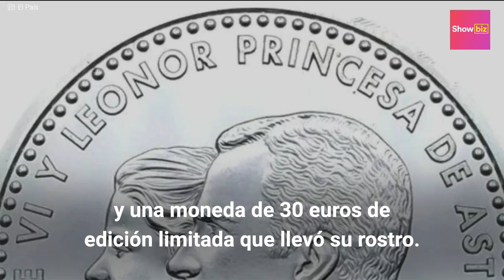Curiosidades de la princesa Leonor que no sabías | Showbiz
¿Sabías que la princesa Leonor no puede usar internet ni ver programas de televisión a menos que sea fin de semana, que ha sido considerada la niña peor vestida de España y que tiene su propia muñeca Barbie? Entérate en este video de las curiosidades que no sabías de la primogénita de los reyes de España.